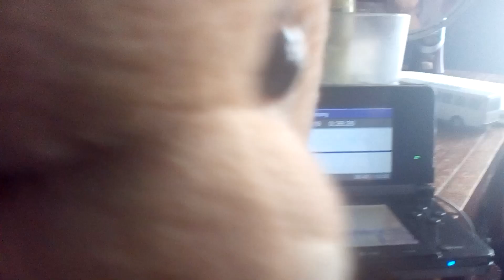Maryley's heartbeat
Maryley realizes that. She's all alone